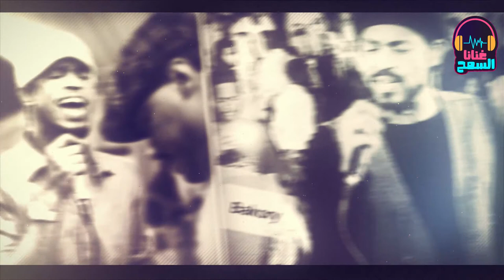زمانك والهوي أعوانك ▬ القيصر معتز صباحي _ غنانا السمح - Gunana Al-Same7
زمانك والهوي أعوانك ║القيصر معتز صباحي ║